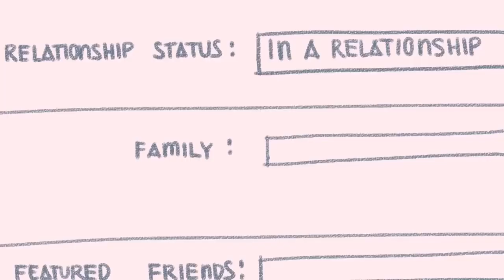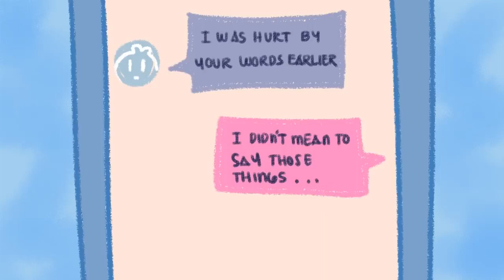7 Signs You Are Becoming Toxic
Dealing with toxic people takes its toll on you. If you notice any of these 7 Signs You Are Becoming Toxic, it may be time to reassess who you spend your time with.

9 Questions To Ask Yourself To Know If You Still Love Him
14 Tips To Make A Long Distance Relationship Work